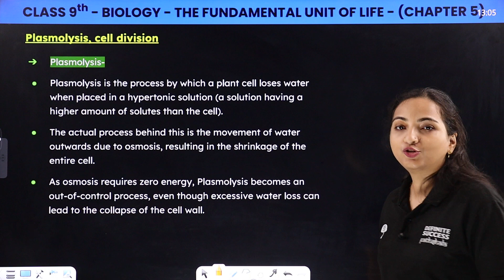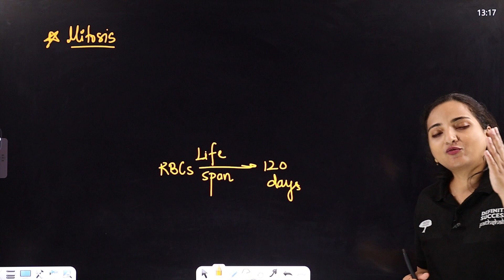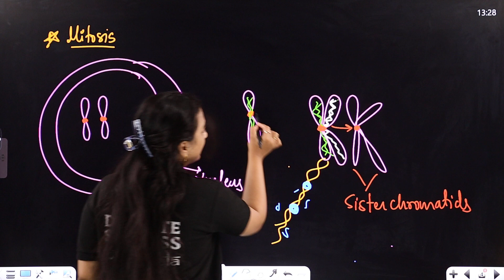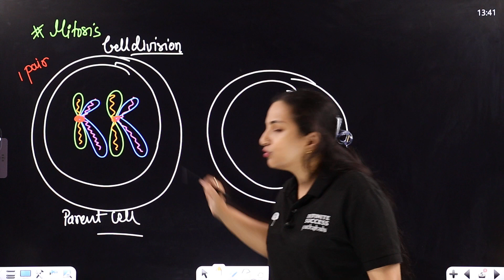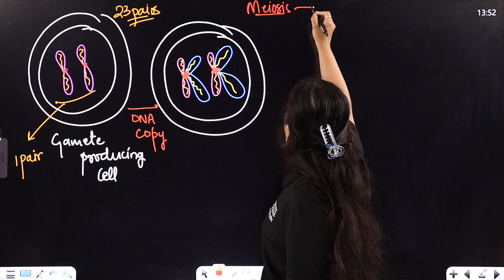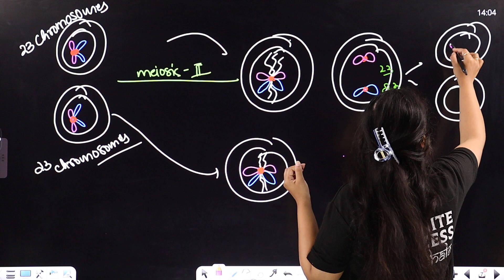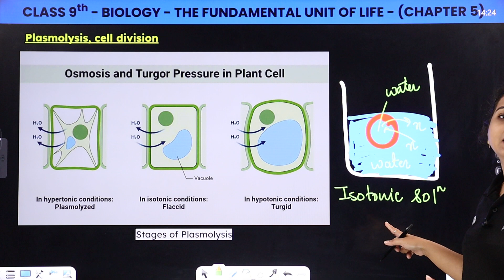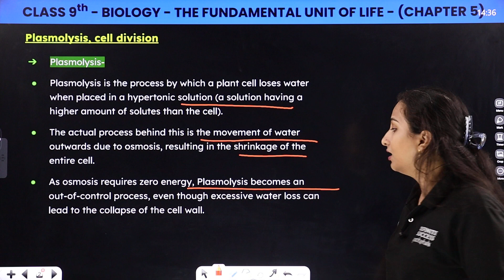The Fundamental Unit of Life - Plasmolysis & Cell division | Class 9 Biology Chapter 5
Welcome to our comprehensive guide on "The Fundamental Unit of Life - Plasmolysis & Cell division" an essential chapter from Class 9 Biology. In this video, we delve into the microscopic world of cells, exploring their structure, functions, and significance in living organisms.

🔬 What exactly is a cell, and why is it considered the fundamental unit of life? Join us as we unravel the mysteries within!

In this introductory video, we'll cover:

The definition and characteristics of cells.
An overview of cell theory and its historical significance.
The importance of cells in understanding the complexity of living organisms.
Basic structures and functions of different cell types.
Whether you're a student gearing up for exams or a curious mind eager to explore the wonders of life sciences, this video is your perfect starting point!

plasmolysis and cell division class 9 biology chapter 5
plasmolysis and cell division class 9 biology
class 9 biology plasmolysis and cell division
plasmolysis and cell division class 9
the fundamental unit of life class 9 questions and answers